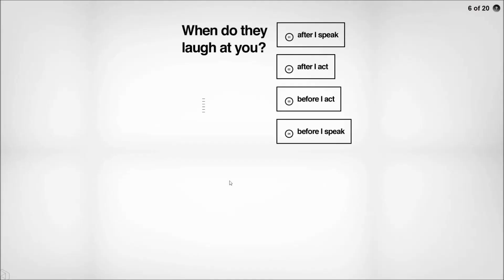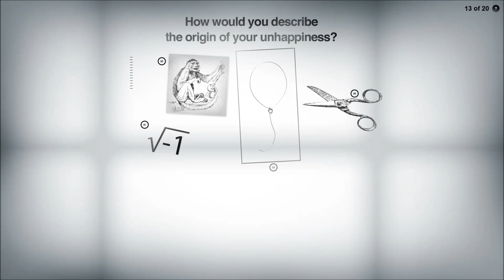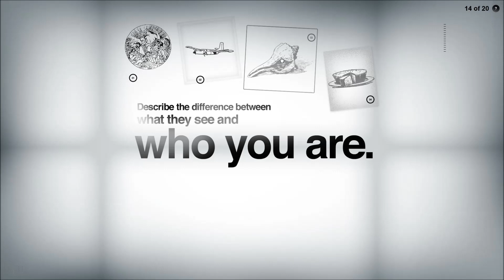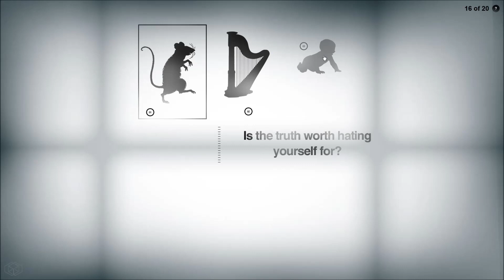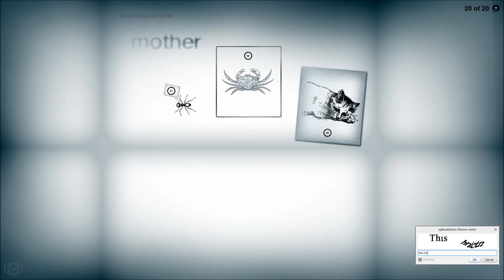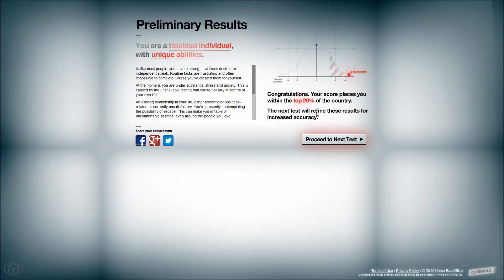Byzantium Test Part 2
Are you normal?

kcscrag and I try delving into our subconscious minds through a test from Byzantium Security International.

Sounds interesting, right?

Most ridiculously abstract and potentially meaningless test, ever? Yeah, that's pretty much it.

Enjoy the ride. Take whatever you want from it.

We did not take the second series of tests, as the tests have been discontinued